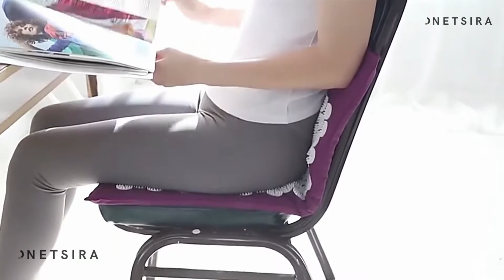Acupressure Mat Massage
SHIPPING IS AS INDICATED ON WEBSITE (10-20 BUSINESS DAYS) ALTHOUGH MAJORITY OF PRODUCTS ARRIVE BEFORE THE 14 AND 16 BUSINESS DAY MARK, MAXIMUM ARRIVAL DATE IS ACCOUNTED FOR AS ALL SHIPPING IS FREE

DM on insta @netsira.shop for other questions